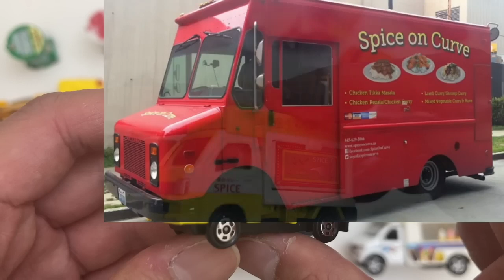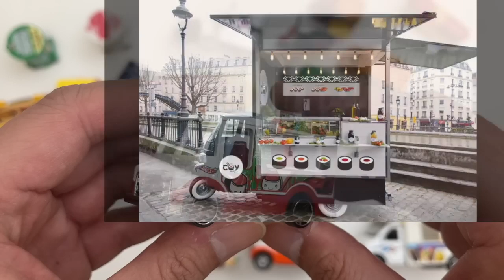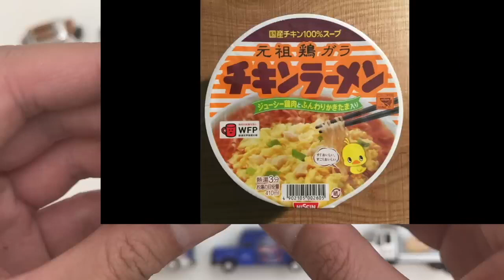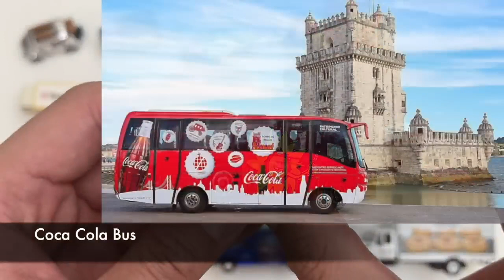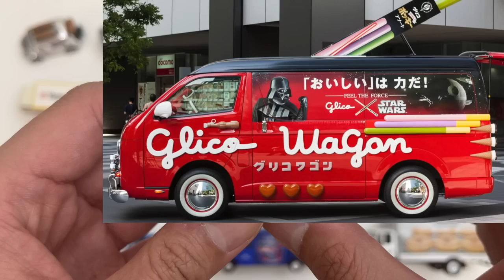Different Food Related Truck Van Vehicles Tomica Milk Delivery Van Ice cream Truck Noodle Truck